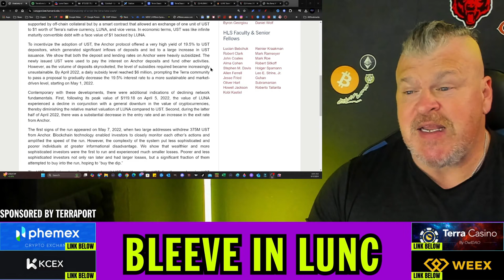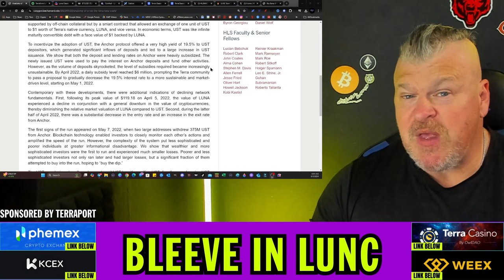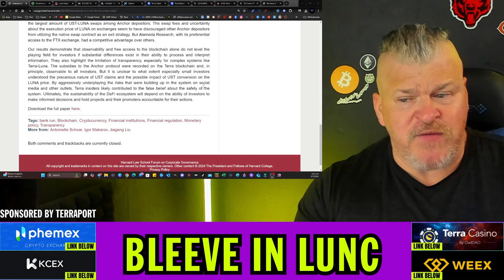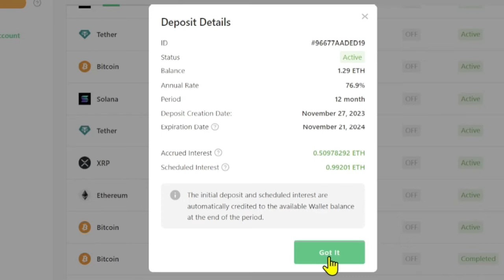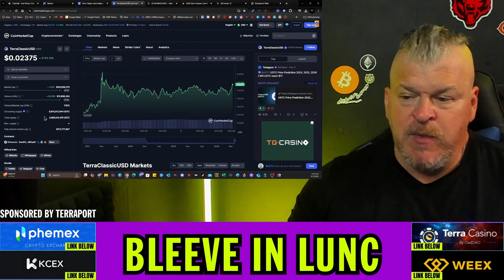WHAT REALLY HAPPENED WITH LUNA? HARVARD LAW SCHOOL ANALYSIS!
CRYPTO WALLETS
🪙 ERC-20 Wallet: 0xD507c4eEf733dfC3AB7A145b0367a867a6C45e0C
🪙 BTC Wallet: bc1qsu5c76jkw08a0eqkfkzgcfya99vle3kxe93a3u
🪙 Solana Wallet: FKQssfYgC2qrENwG2cyJyqH7hEYxFWH149zFrGx5Tuj8
🪙 Terra Luna Wallet: terra1ecl4l7yp5cqzgl0hdrlxp8lwjrr6epdv43scsc